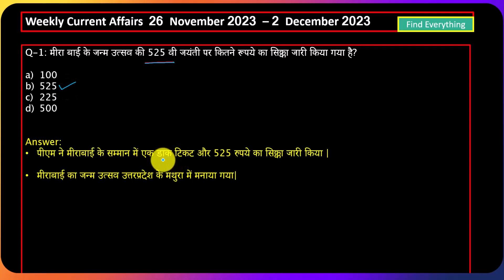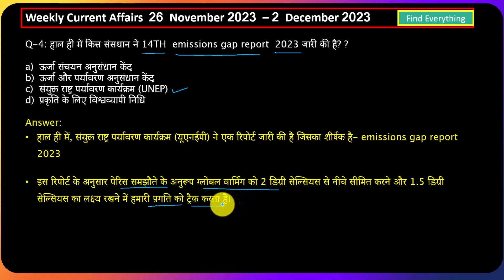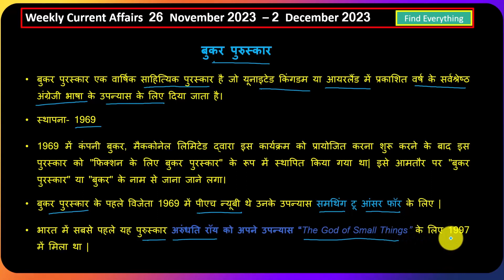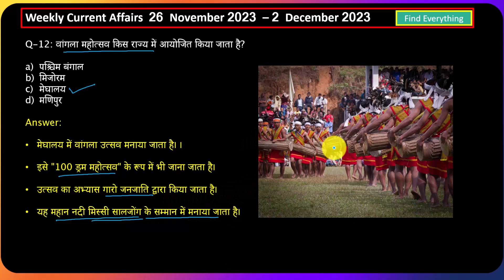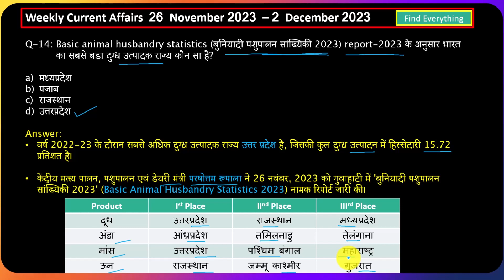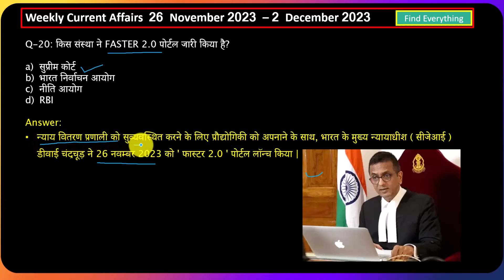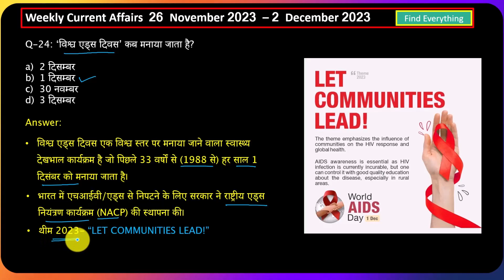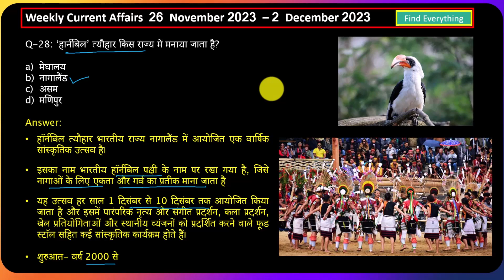26 Nov-2 Dec. 2023 Current Affairs |Weakly Current Affairs|Current Affairs In Hindi|Find Everything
Weakly Current Affairs | Latest Current Affair 19 November-
26 Nov-2 Dec. 2023 Current Affairs | Current News | Current Affairs Today |  Current Affairs 2023 in Hindi | current affairs | current affairs in hindi |  Weakly current affairs news | current affairs by Find Everything

For MPPsc 2023-24, UPSC, SSC and all other exam